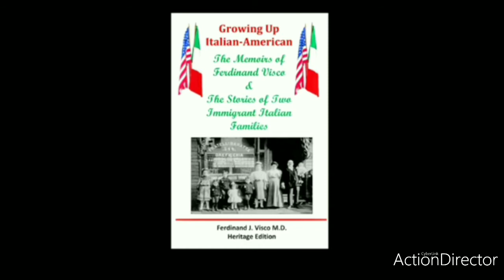"LE LUCI DI NEW YORK" - AIAE Association of Italian American Educators celebrating Columbus Day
A.I.A.E. Association of Italian American Educators & songwriter Stefano Spazzi celebrating Columbus Day

"LE LUCI DI NEW YORK"

Parole e musica di Stefano Spazzi

Arrangiamenti di Pino Gulizia

Assistente di produzione Doriano Francella

AN ITALIAN - AMERICAN EXPERIENCE

Written and performed by Stefano Spazzi

Photo by Loren Scott Fiedler

AIAE - Association of Italian American Educators

President CAV. JOSEPHINE A. BUSCAGLIA MAIETTA